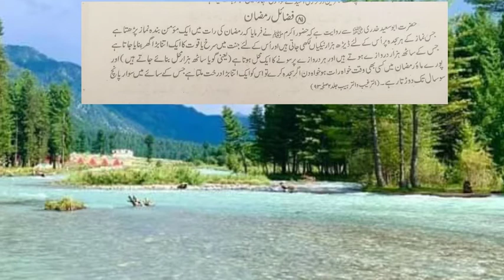Aik sajdi par 60 hazar mahal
مزید موثر وظائف کیلئے ھمارا چینل ضرور سبسکرائب کیجئے تاکہ آپکو بروقت خوبصورت ویڈیوز مل جایا کریں ۔۔۔۔